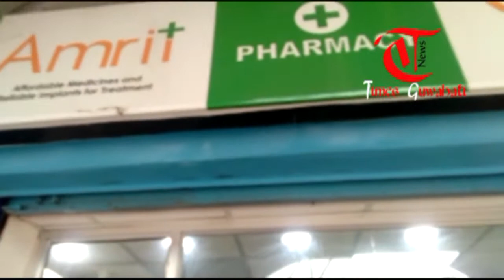Atal amrit yogana 2018 || Atal Amrit Yogana Pharmasis || Times Guwahati Good News